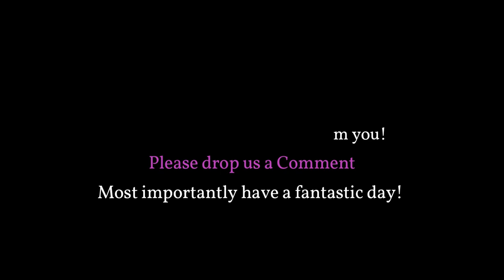1975 Canada Vacation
Quebec Capital
Its capital, Quebec city, is the oldest city in Canada. The name Quebec, first bestowed on the city in 1608 and derived from an Algonquian word meaning “where the river narrows,” beckons visitors to the city's splendid view of the majestic St. Lawrence River and the pastoral Orleans Island.

Canadian Ceremonial Guard
The Ceremonial Guard (CG; French: Garde de cérémonie) is an ad hoc military unit in the Canadian Armed Forces that performs the Changing the Guard ceremony on Parliament Hill and posts sentries at Rideau Hall, with the National War Memorial being sentried by the National Sentry Program (NSP), which is carried out by different regiments and other units in order of precedence throughout the summer until mid-November.

Notre Dame Cathedral Montreal
Notre-Dame Basilica (French: Basilique Notre-Dame de Montréal) is a basilica in the historic district of Old Montreal, in Montreal, Quebec, Canada. The church is located at 110 Notre-Dame Street West, at the corner of Saint Sulpice Street. It is located next to the Saint-Sulpice Seminary and faces the Place d'Armes square.

Notre Dame Cathedral Basilica
The Notre Dame Cathedral Basilica is a Roman Catholic minor basilica in Ottawa, Ontario, Canada located on 385 Sussex Drive in the Lower Town neighbourhood. It was designated a National Historic Site of Canada in 1990.[2][3]

Basilica of Sainte-Anne-de-Beaupré
The Basilica of Sainte-Anne-de-Beaupré (French: Basilique Sainte-Anne-de-Beaupré) is a basilica set along the Saint Lawrence River in Quebec, Canada, 30 kilometres (19 mi) east of Quebec City, and one of the eight national shrines of Canada.[2] It has been credited by the Catholic Church with many miracles of curing the sick and disabled. It is an important Catholic sanctuary, which receives about a half-million pilgrims each year. Since 1933 they have included members of the Anna Fusco Pilgrimage from Connecticut, United States of America.[3] The peak period of pilgrimage is around July 26, the feast of Saint Anne, the patron saint of sailors.

Niagara Falls
Niagara Falls (/naɪˈæɡərə/) is a group of three waterfalls at the southern end of Niagara Gorge, spanning the border between the province of Ontario in Canada and the state of New York in the United States. The largest of the three is Horseshoe Falls, which straddles the international border of the two countries.[1] It is also known as the Canadian Falls.[2] The smaller American Falls and Bridal Veil Falls lie within the United States. Bridal Veil Falls is separated from Horseshoe Falls by Goat Island and from American Falls by Luna Island, with both islands situated in New York.